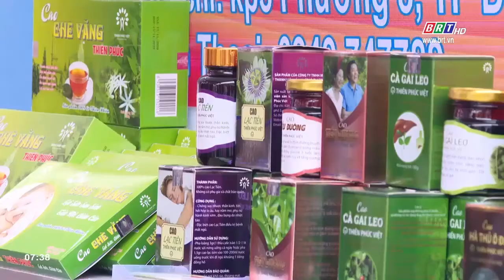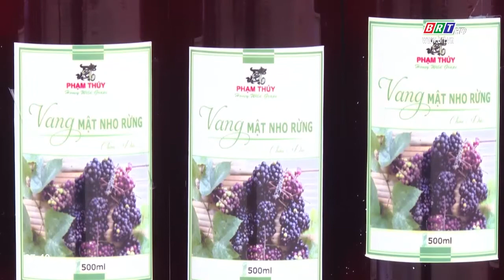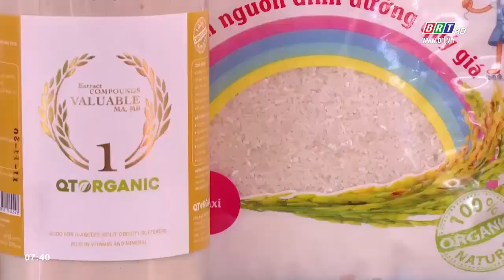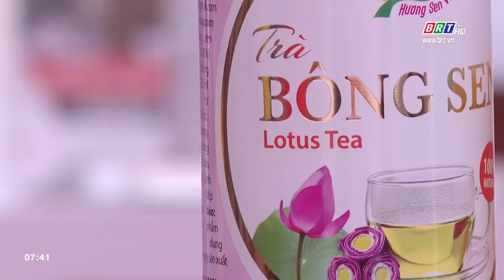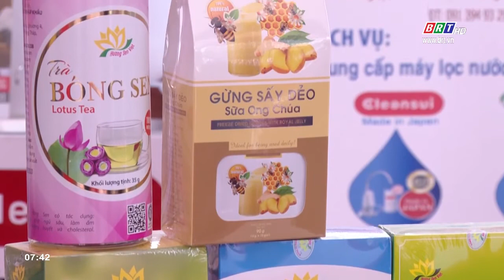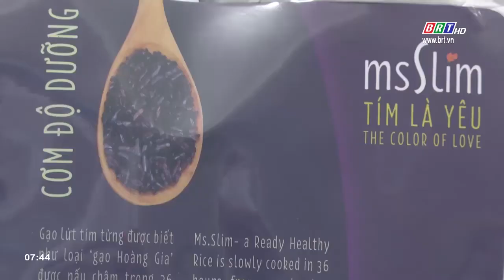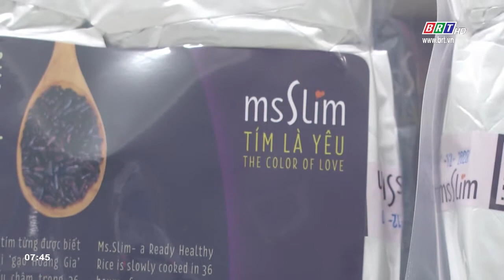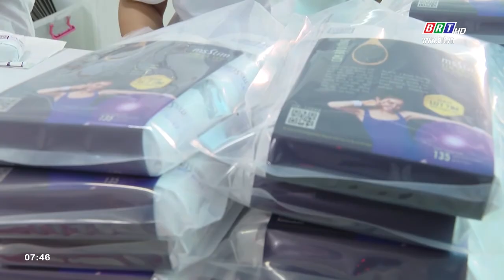Kết nối giao thương- Nâng tầm sản phẩm hữu cơ | BRTgo